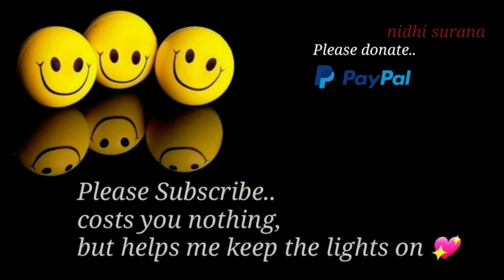⚜️Elegant Indian Jhumka style Earrings⧸Elegantes aretes estilo indio Jhumka⧸Beaded Jewelery Tutorial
Hello friends,

I am Nidhi, crafting is my passion.

I have started this 2nd channel to support my son's education. This channel is not yet monetized.

Watch all my handmade jewelry here & if you wish to buy any, take a Screenshot & WhatsApp on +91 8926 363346

nidhisurana20

Nidhi & Friends

Join the group for all my jewellery making videos under one roof. You can share your version of my designs on this page. It will be so much fun to see different versions of the same design

Click & Join 👇🏼